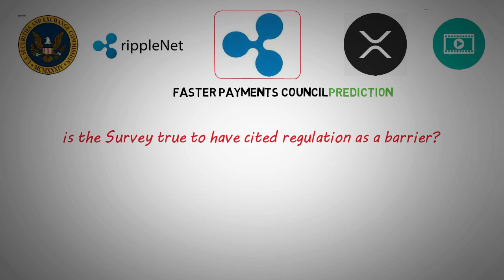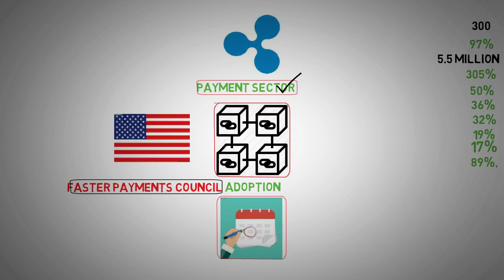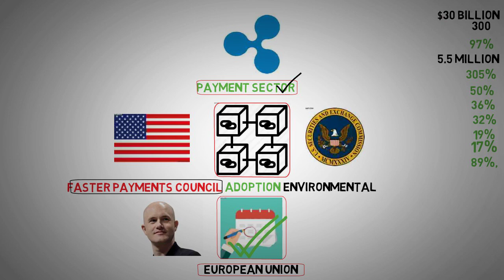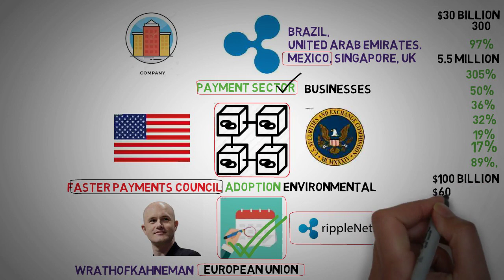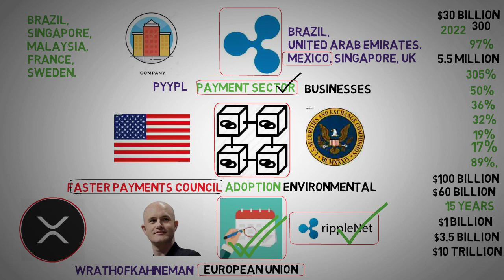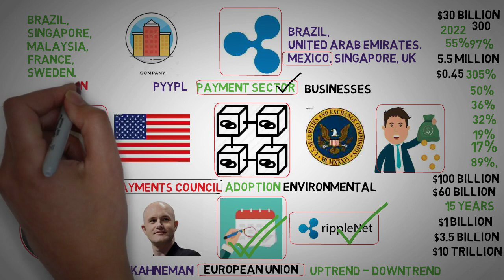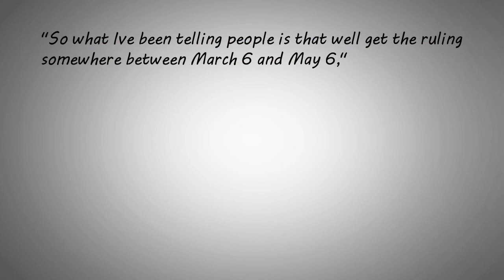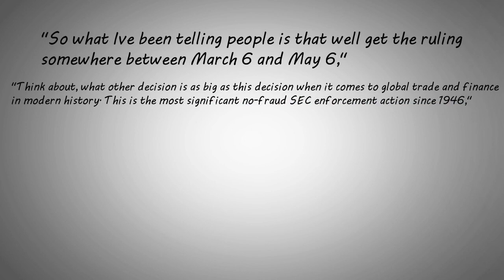XRP Lawyer's Insider Knowledge - XRP News Today